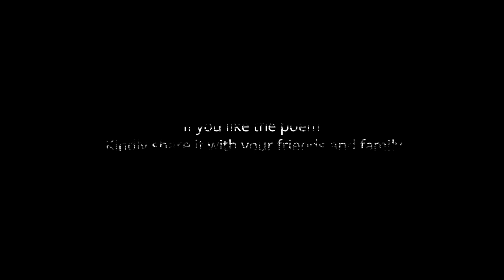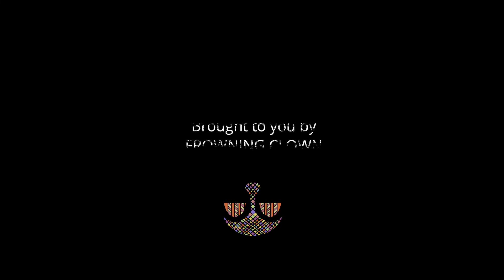FC Poetry Feast | April'20 Edition | Contestant 8 - Srishtika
and Instagram at Frowning_Clown_Club

Poem:

ANXIETY

I didn't see you leave. No, I didn't. My anxiety told me you'd leave one day. I wasn't in town. They say distance makes the heart grow fonder. My heart? It just gives me palpitations over a hundred per minute, wondering if you'll still be there when I get home.
I unlocked my door by myself, and my anxiety whispered to me "this is how your life will be". And I wondered if staying by myself was such a bad thing? The heart wants companionship. Love is just a breeze that ventilates my house sometimes. And sometimes I trap him within my paperwalls, windows closed. And then I suffocate. I'd rush to my balcony door and let it escape. Anxiety would whisper again, "you're the reason, love was fine inside".
I went to the kitchen, cut the milk packet like you told me to - not completely but attached so that the fish in the water would be saved and that plastic wouldn't choke them. I made fried rice for myself the way you like it - with a lot of oregano and a little asafoetida. Anxiety didn't leave me to cherish the habits I'd absorbed from you. Instead she said, "this is what you'll do when he leaves - live in his memory." And I wondered if remembering you was a bad thing?
My bed was a mess - your towel on the bed, the iron still plugged, the sofa wearing your jeans and t-shirt. I like cleaning your mess. It makes me smile. And anxiety came to whisper, "this is what will later make you cry"
She ruins most things for me. I wasn't really happy when I could be, if anxiety just let me be. I wasn't really at peace when I could be, if I could just silence my anxiety. She is a sadist who steals so much of my life, doesn't let me live the moment that I'm in most of the time. I know her too well by now. But, I've never been able to fight her until you helped me - the one she turns me against.
She makes me your enemy and you call truce. You tell me a thousand times you won't leave. And you tell me you'll say it as many times as I need to hear it.
Anxiety whispers again, "and he'll get tired one day. It's gonna be you and me."
She loves me too much - this possessive beast in my head. She's saved me a hell lot of disappointments, though not the sadness of a broken heart. She made me prepare for the worst of what-ifs, though in the worst of ways - throwing me on panic tracks and watching me suffer as I screamed for dear life and forced my mind to survive multiple times. And haughtily she said every time, "You're a stubborn soul. You survived, good job. Haffun until next time."
I see you. I know you enough. You're a friend in disguise for some. But stop bothering me now, your job is done.
The bell rang, I opened the door. You came in with love and companionship. I hugged you tight, cherishing your odour, tasting your lips like I'd been starved for ages, almost thinking if there'll be a next time. You sniffed my anxiety from a hall away, making her way to the front of my mind, and before she could interrupt, you said to me, "I ain't leaving."
I smiled, feeling alive in that very moment.